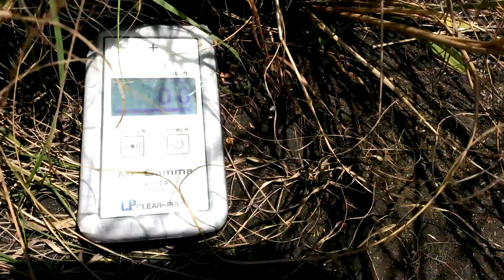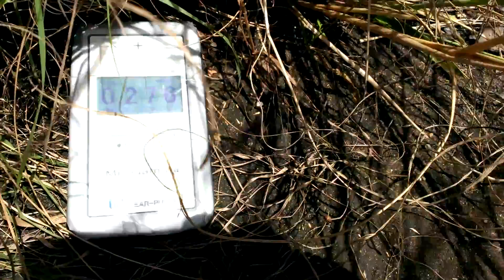2013/06 千葉県成田市天神峰 放射線量２ 滞積泥上に直置き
県道４４(成田・小見川・鹿島港線)沿いの天神峰トンネル東側に在る交差点(南西側)で、歩道脇の滞積泥上を直置きで測ってみました。
測定器はCLEARPULSE A2700 Mr.Gamma(メーカー出荷時簡易校正済み)です。